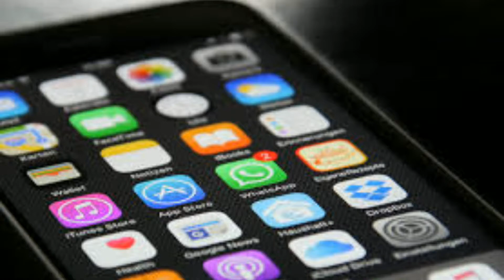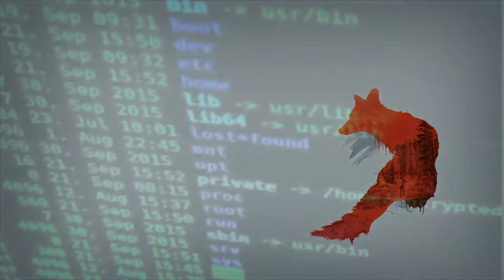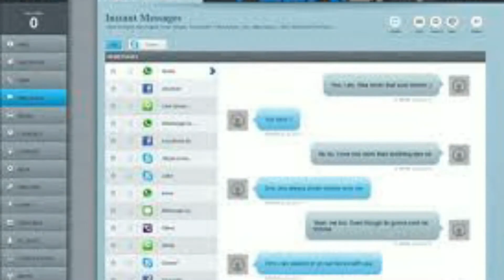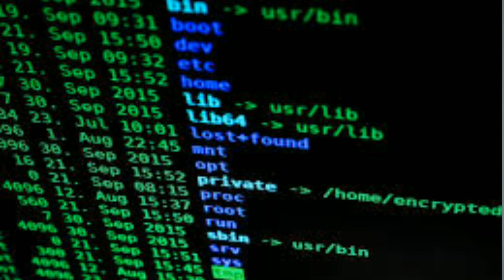Kya sach mei whatsapp hack ho skta hai || All method Explained || Updated 2k18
Kya sach mei whatsapp hack ho skta hai yeh janne ke liye dosto yeh video purra dekhe mei sure hoon iske baad aapke sabhi doubt khatam ho jayege whatsapp hacking ko  leke.

hi, everyone AKS here
links
please let see my previous vedio

agr aapko drr nahi lgta toh yeh vedio dekh ke btao